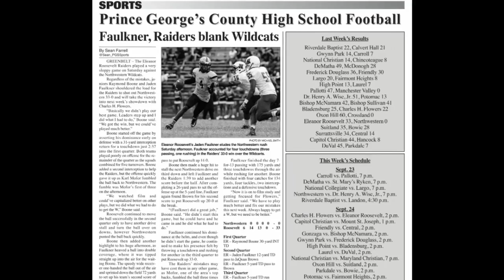Largo Vs. Fairmont Heights Girls Basketball 2017: Defending the Title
Largo defeated Fairmont Heights 78-24 on February 3rd, 2017.